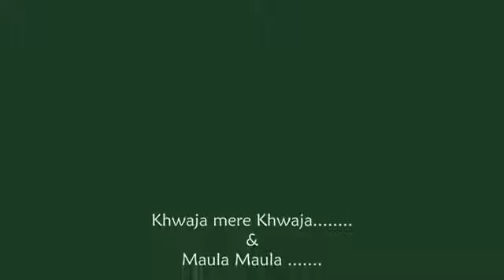Khawaja mere khawaja By A.R Rehman